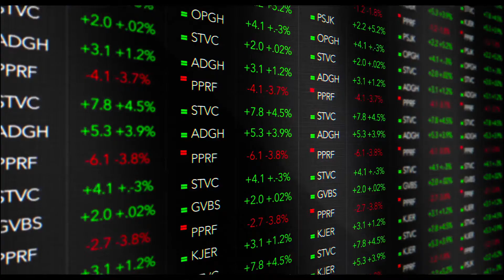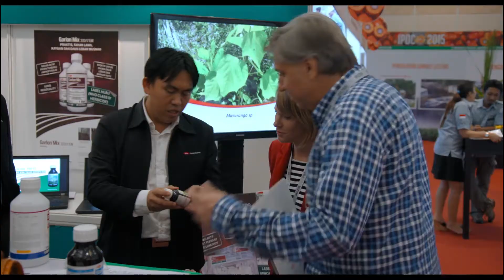The Green Lie / Werner Boote 2017 / Austria